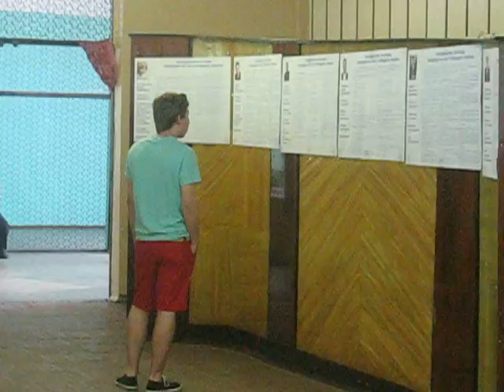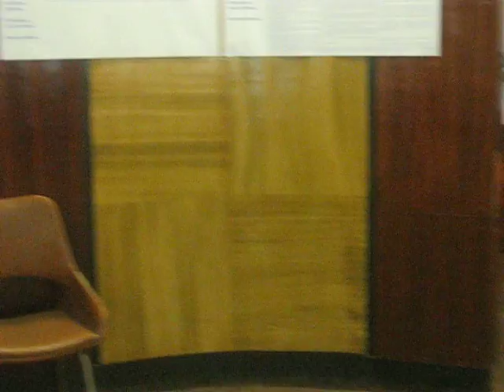Одеса голосувала у жовто-блакитному :)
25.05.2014, ВО №137, Приморський район